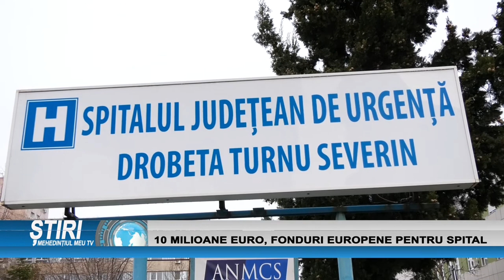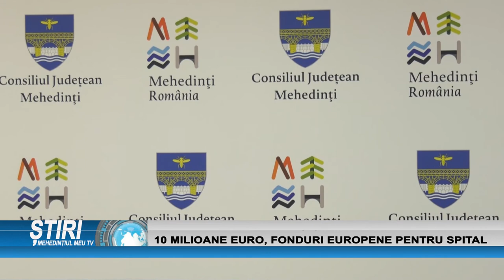10 MILIOANE DE EURO, FONDURI EUROPENE PENTRU SPITAL